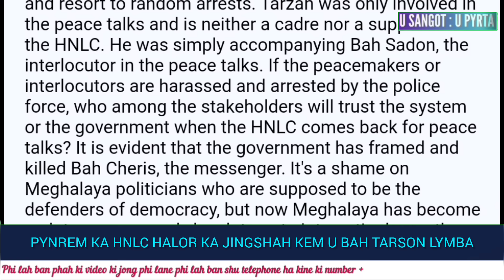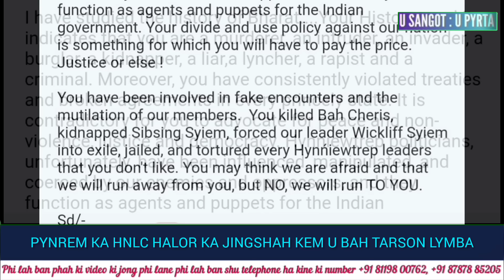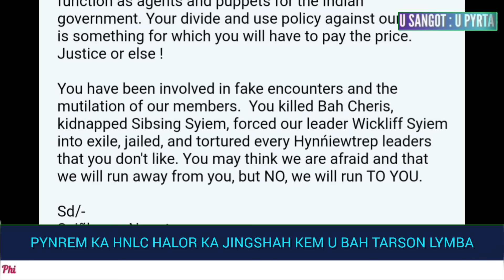LADA KIBA DONKTI HA KA JINGIAKREN IASUK KI SHAH PYNDIK, MANO BAN SHANIAH SHUH IA KI BOR SORKAR: HNLC